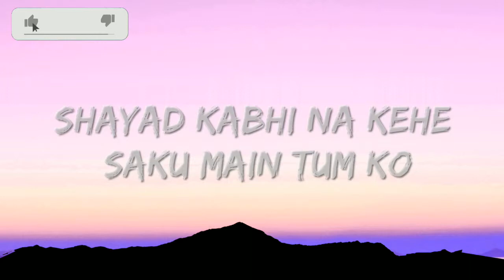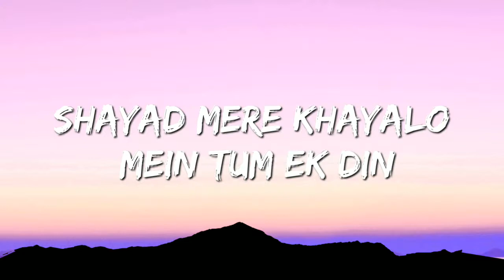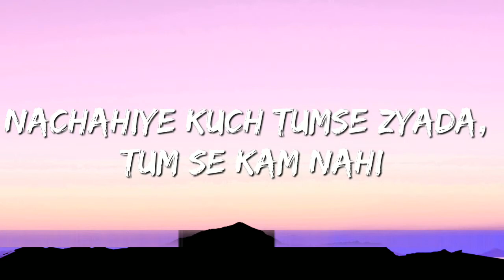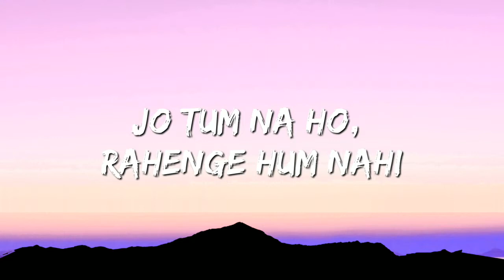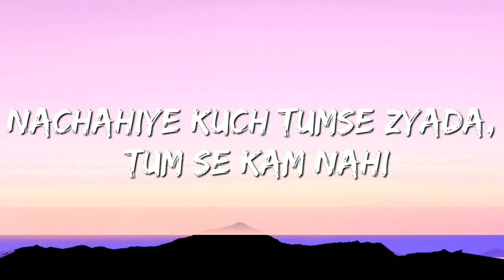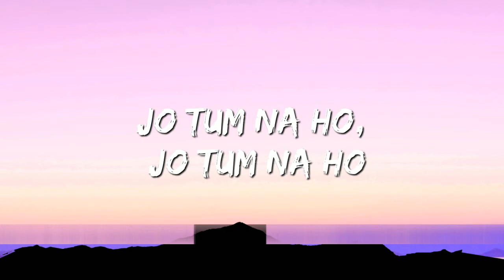Arijit Singh Shayad (Lyrics) Lyric Video Love Aaj Kal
hayad Lyrics from Love Aaj Kal is Latest Hindi song sung by Arijit Singh featuring Kartik Aaryan, Sara Ali Khan and music of new song is given by Pritam while lyrics penned by Irshad Kamil and video is directed by Imtiaz Ali.

Song Details:
Song: Shayad
Movie: Love Aaj Kal
Singer: Arijit Singh
Lyrics: Irshad Kamil
Featuring Artists: Kartik Aaryan , Sara Ali Khan
Label: Sony Music India

 🎤 LYRICS :-

Shayad Kabhi Na Keh Sakun Main Tumko
Kahe Bina Samjh Lo Tum Shayad
Shayad Mere Khayaal Mein Tum Ek Din
Milo Mujhe Kahi Pe Gum Shayad

Jo Tum Na Ho Raheinge Hum Nahi
Jo Tum Na Ho-Ooo Raheinge Hum Nahi
Na Chahiye Kuchh Tumse Jyaada
Tumse Kam Nahi

Jo Tum Na Ho-Ooo Toh Hum Bhi Hum Nahi
Tumse Kam Nahi

Aankhon Ko Khaab Dena Khud Hi Sawaal Karke
Khud He Jawaab Dena Teri Taraf Se
Bin Kaam Kaam Karna Jaana Kahi Ho Chahein

Yeh Kosishein Toh Hongi Kam Nahi
Tumse Kam Nahi

Tumse Kam Nahi

Jo Tum Na Ho-Ooo